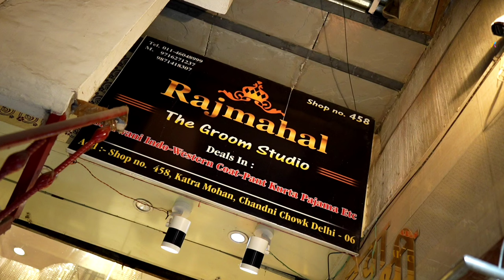Designer Sherwani Collection in Chandni Chowk | Biggest offer and Sale Price | Sherwani Design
Address

Raj Mahal The Groom Studio

Shop no 458 Katra Mohan , Chandni Chowk Delhi 6

Designer- Rehan Rajput & Farhan Rajput